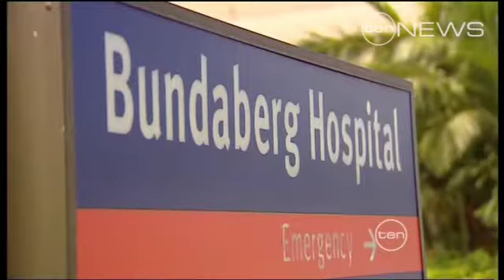NURSE SUES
Dr Death whistleblower Toni Hoffman suing Queensland Health for making her feel like a 'leper'.